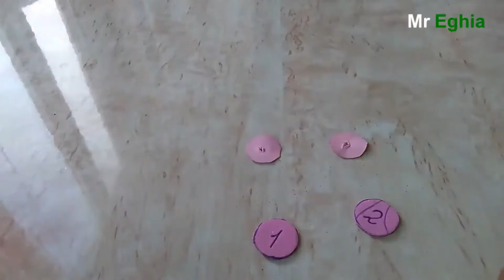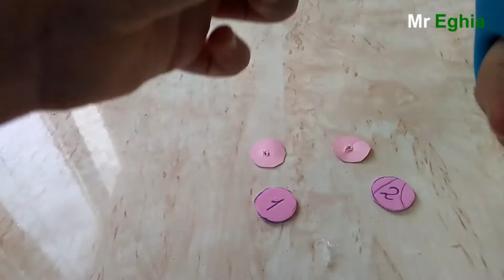How To Make A Paper Fidget Spinner WITHOUT BEARINGS